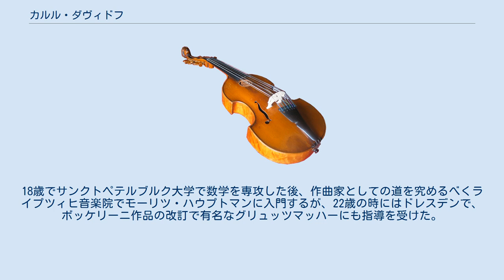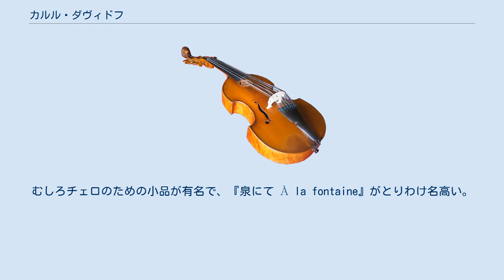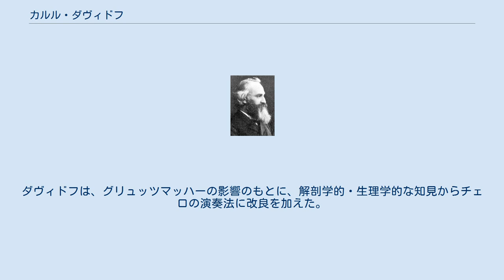カルル・ダヴィドフ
カルル・ユーリエヴィチ・ダヴィドフ（ロシア語:Карл Юльевич Давыдов；ラテン文字表記の例:Karl Yulievich Davidov、1838年3月15日 - 1889年2月26日 モスクワ）は19世紀ロシア帝国の著名なチェリスト、作曲家、音楽教師。
サンクトペテルブルク音楽院教授。
チャイコフスキーから「チェロ界の帝王」と呼ばれた。
 ロシア帝国（当時）クルディーガ（現・ラトヴィア領）で音楽愛好家の家庭に生まれる。
父親は医師で、素人のヴァイオリン奏者だった。
 5歳からピアノを始めるが、10歳でチェロに転向し、モスクワ劇場の首席チェリストのハインリヒ・シュミットに師事する。
18歳でサンクトペテルブルク大学で数学を専攻した後、作曲家としての道を究めるべくライプツィヒ音楽院でモーリツ・ハウプトマンに入門するが、22歳の時にはドレスデンで、ボッケリーニ作品の改訂で有名なグリュッツマッハーにも指導を受けた。
その後はライプツィヒ・ゲヴァントハウス管弦楽団で正規のチェロ奏者として活躍するかたわら、余暇に作曲を続けた。
帰国後にサンクトペテルブルク音楽院チェロ科の主任教授に就任。
1870年に後援者より贈られたストラディヴァリウスのチェロは、ジャクリーヌ・デュ・プレの手を経て、現在はヨーヨー・マの手に渡っている。
 ダヴィドフの主要な作品に、4つのチェロ協奏曲がある。
いずれもメンデルスゾーンやシューマンを手本としたドイツ・ロマン派音楽の流れを汲むもので、スラヴ民族的な表現はさほど目立たない。
むしろチェロのための小品が有名で、『泉にて À la fontaine』がとりわけ名高い。
 イヴァン・マゼーパを題材にしたアレクサンドル・プーシキンの詩「ポルタヴァ」をもとにオペラを作曲しようとして、1880年にヴィクトル・ブレニンに台本を書いてもらったが、ダヴィドフにオペラ作曲の時間がないとわかるや、ブレニンは台本をチャイコフスキーに渡してしまった。
 ダヴィドフの意見によると、チェロの演奏技巧はヴァイオリンを出発点としているのであって、チェロの学生たちには、ヴァイオリン奏者を注意深く観察するのが最も良いと助言している。
ダヴィドフは、グリュッツマッハーの影響のもとに、解剖学的・生理学的な知見からチェロの演奏法に改良を加えた。
門人にユリウス・クレンゲルやアレクサンドル・ヴェルジビロヴィチ、（アントニン・ドヴォルザークから『チェロ協奏曲ロ短調』を献呈された）ハヌシュ・ヴィハーンがいる。